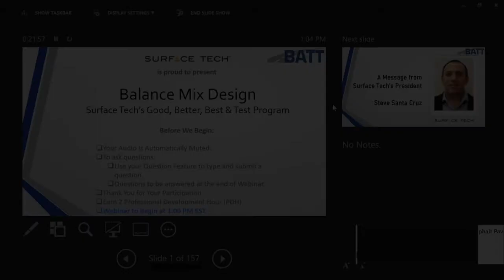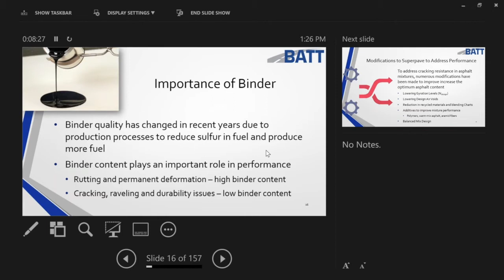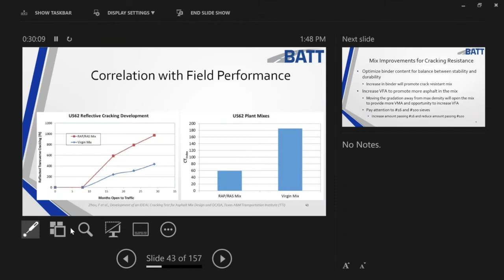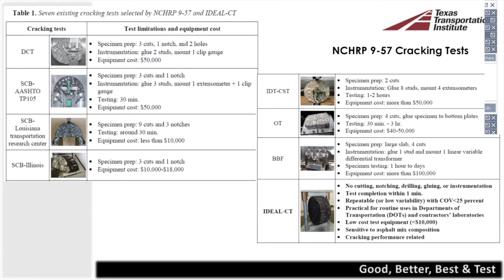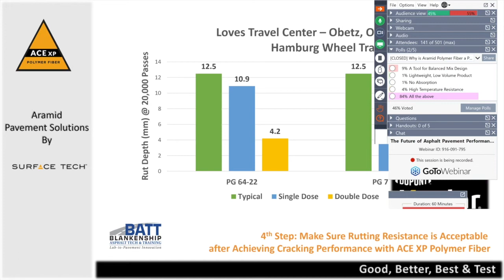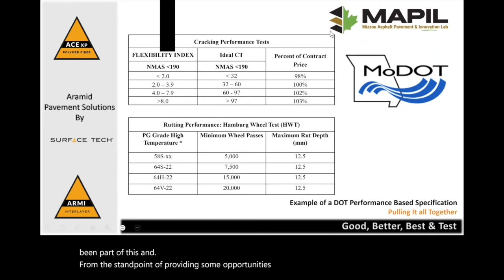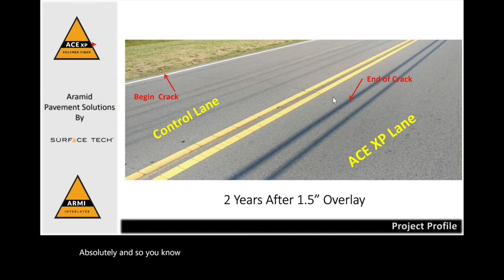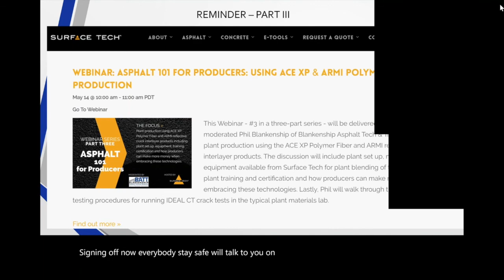SurfaceTech Webinar Asphalt 101 PART 2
Surface Tech Presents – The Future of Asphalt Pavement Performance – The Good, Better, Best & Test Program

This is a three-part Webinar series focusing on making our roadways better through understanding, testing and innovation.

Asphalt 101-PART 2 is delivered by Joe Dennis of Surface Tech and moderated Phil Blankenship of Blankenship Asphalt Tech & Training. This Webinar focuses on balancing mix design with two main performance tests, IDEAL CT for crack resistance and Hamburg Wheel Tracker for rut resistance using innovations such as ACE XP Polymer Fiber for asphalt reinforcement and ARMI reflective crack interlayer that will help the industry achieve a better balance between cracking and rutting performance moving forward.